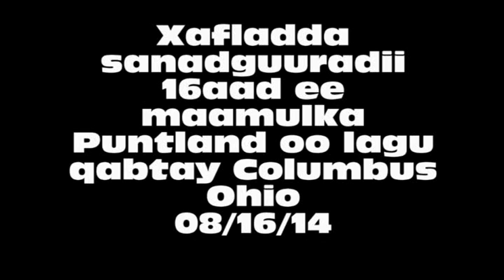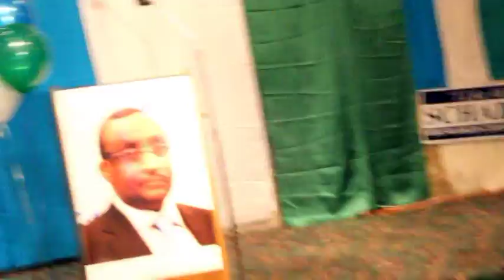XAFLADII SANADGUURADII 16 AAD EE PUNTLAND & COLUMBUS OHIO